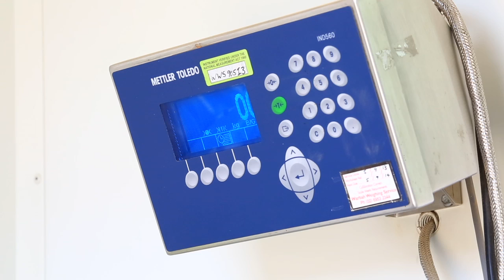Agrigrain- The Good Name in Grain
Bill Ringland of Agrigrain talks about the investment made by the company in the Coonamble District.

Agrigrain is a family business that has been operating in the central west for over 25 years.  Agrigrain is the local solution to all your grain buying and selling, seed and fertiliser, container packing and transport needs.